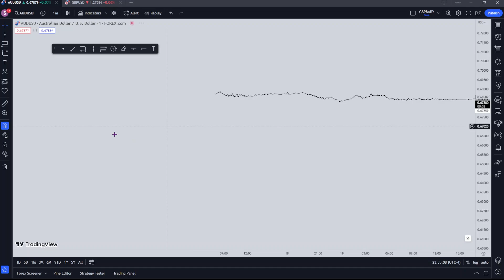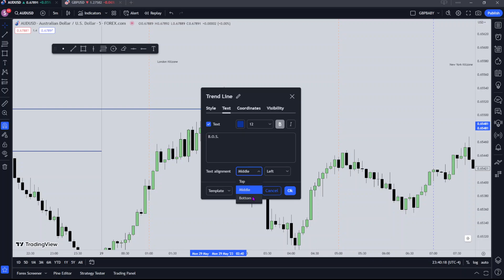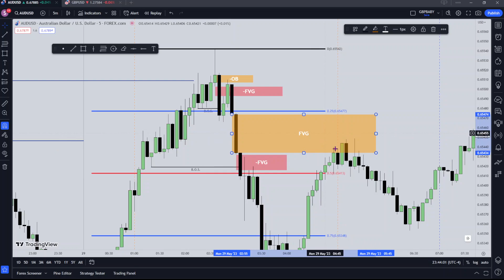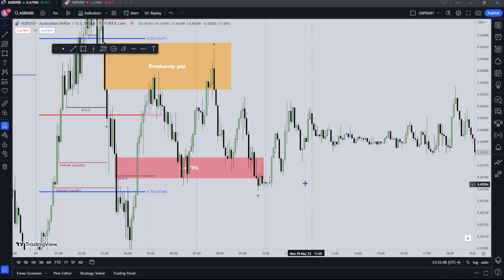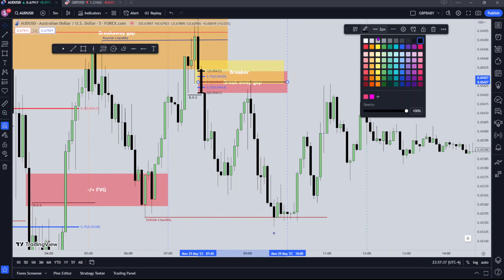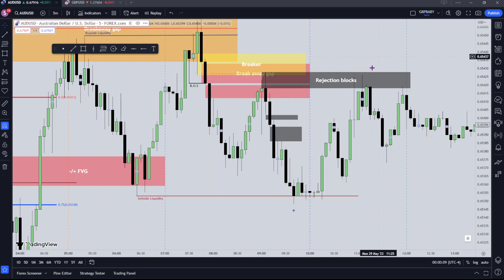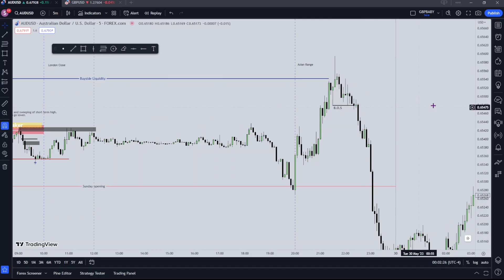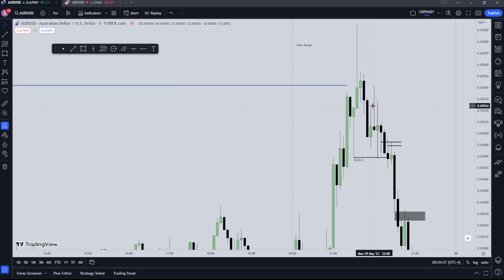FOREX | Backtesting EP. 8 | Advanced ICT Concepts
Today i thought we woudl look at the bautiful AUS/USD beautiful pair, very beautiful price action, a lot to take notes from!

Sit back, relax, and enjoy price action!